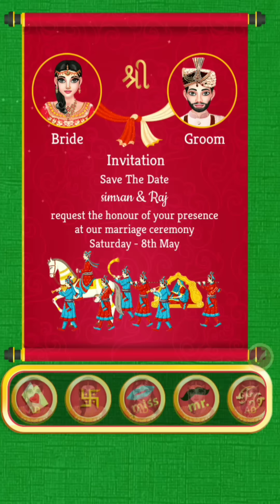Indian wedding spa salon makeover and dress-up||Android gameplay||girl games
Hello friends in this video I show you the makup dressup game of indian girl

Indian wedding spa salon makeover and dress-up
Android gameplay
makeup dressup game
indian wedding game
girl games
girl cool games
new game
new game 2022
makeup
dress-up
spa
indian dressup game
indian makeup game

At the wedding, the marriage needs to look just impeccably astonishing. Also, the procedure continues forever for the young lady mastermind marriage day starts with Spa, Dress up, Makeup, Wedding Rituals and much more.
With this Indian wedding game let us perceive how the marriage prepare for the craziest day of her life.
Featured Views:
Invitation Card Decoration: Decorate & create beautiful invitation card as you like for a wedding function.
Bride & Groom Haldi: As per the Indian Rituals Haldi Ceremony is a Hindi Indian Culture.
Bride Mehndi: Choose various beautiful mehndi styles for the bride for the wedding day.
Hand & Leg Ornaments: Get the bride ready for the big day with some of the stunning Ornaments & Accessories.
Leg & Back Spa: Treat the Groom & Bride with good Spa treatments for better Glow & Cleanse.
Bride Makeup: Apply attractive Mascara, Eye Shadow, Jhumka, Lipstick, Blush, Necklace, and many more.
Wedding Day Dress Ups: Select Magnificent Wedding Dress & Matching Items among the best
Doli Decoration: Decorate lovely doli of the bride for the Big fat wedding with flowers & curtains!
Car Decoration: Car for the Bidaai must be Eye-Catching! Decorate it yourself with Beautiful colors, flowers, balloons and more.
Mandap Decoration: Decorate a pleasing mandap for the wedding as you like.
Wedding Night: Enjoy very romantic ritual at the end!
Photoshoot: Click lovely couple pictures with various locations, Share it with people.
Game Features:
Save & Share Screenshots of the views
Latest Designs of Suits-Dresses
Beautiful Jewelries for the bride
Play Best Indian fashion salon game
Latest mehndi designs
HD Graphics
Best Quality Sounds
Providing best user gameplay experience
Let the Bride and Groom have a Beautiful & Memorable Wedding season. Enjoy the views, experience the wedding rituals and preparations, and much more.